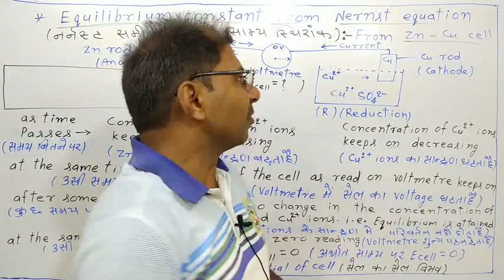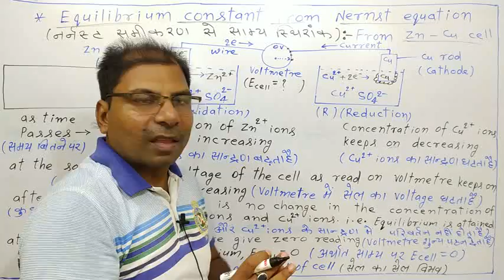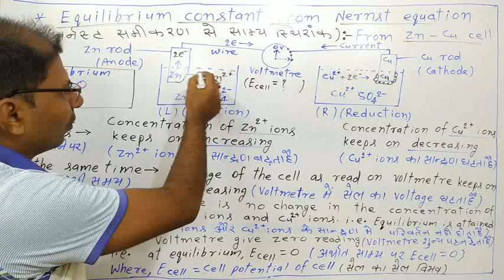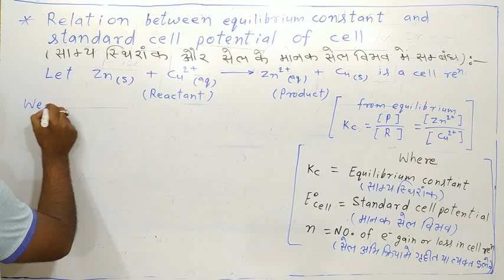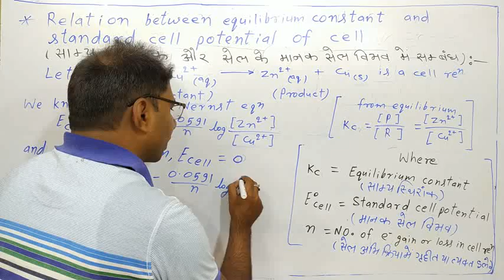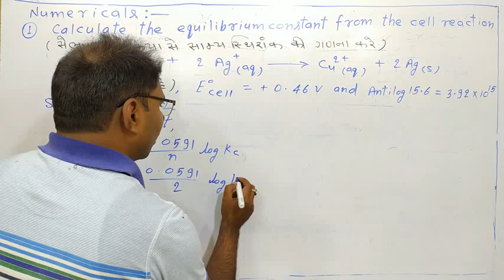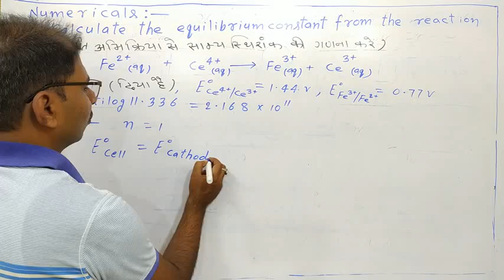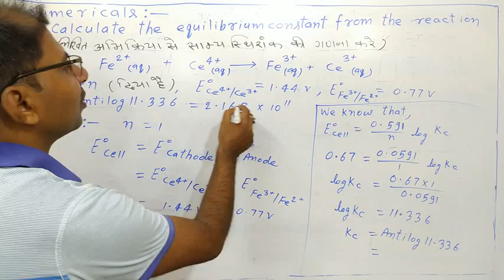Equilibrium constant from Nernst equation By CHEMISTRY TUTOR (Class 12 - Electro chemistry 18)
English. Tips for learn chemistry.
Hi
Doston is video me maine aapko Class 12 ke chemistry ki taiyari ke liye kuchh achchhi Tips dene ki puri kosis ki hai. Umid hai apko bahut pasand aayegi